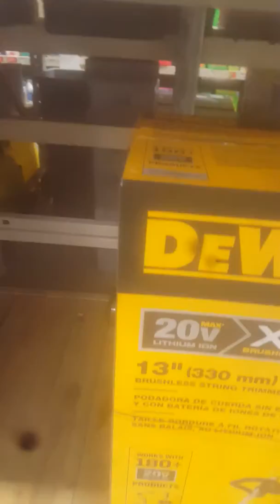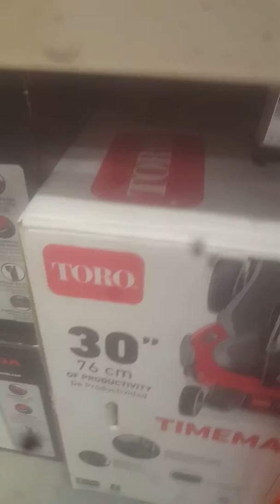Lawnmower man heaven lol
Shopping at home depot 😁😀😂